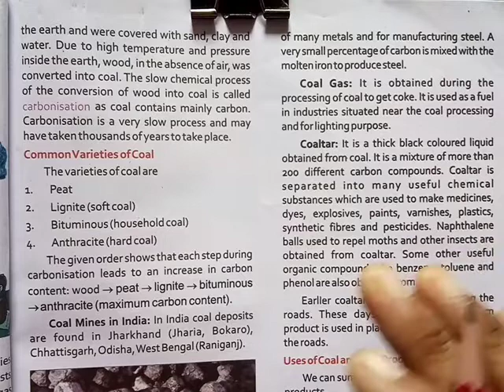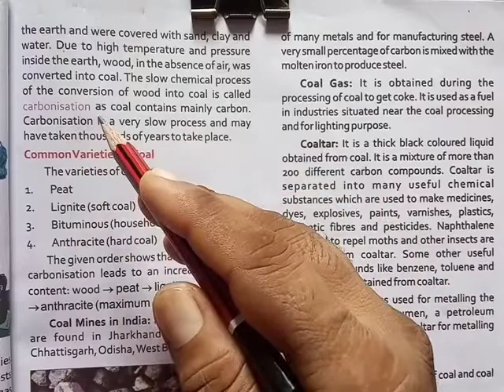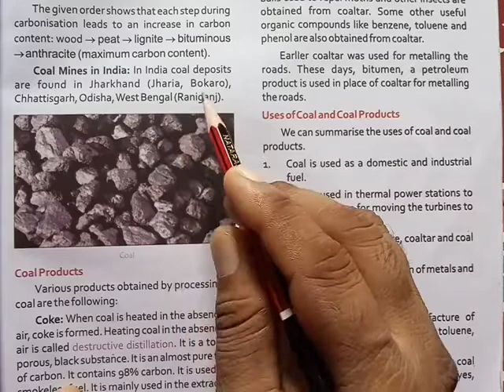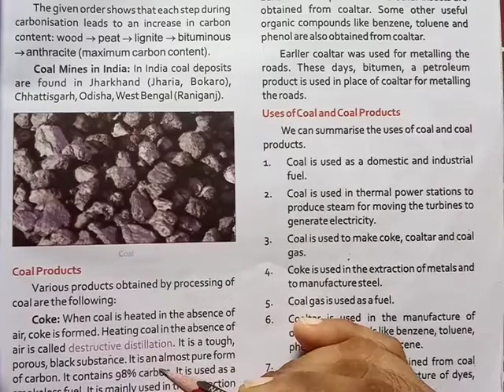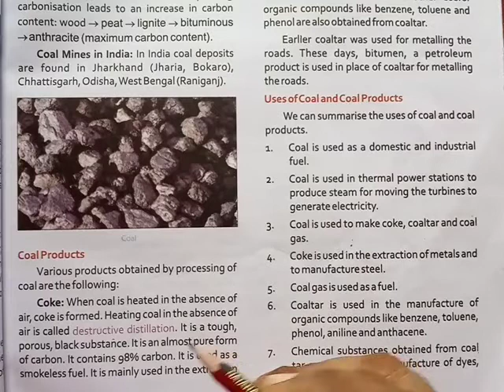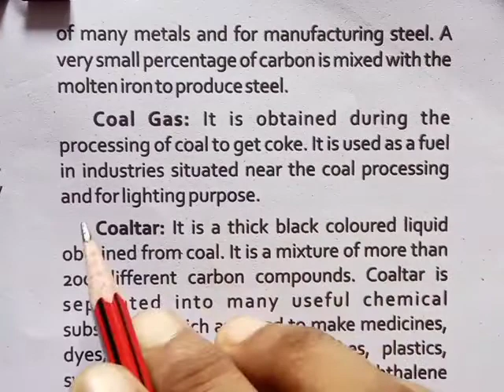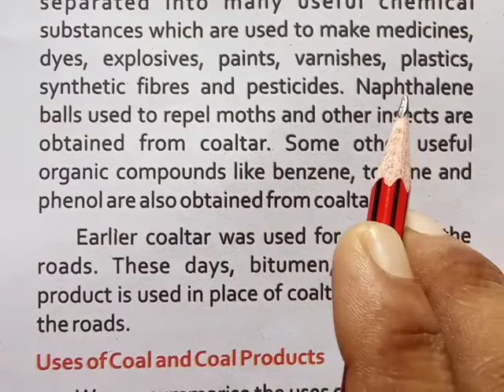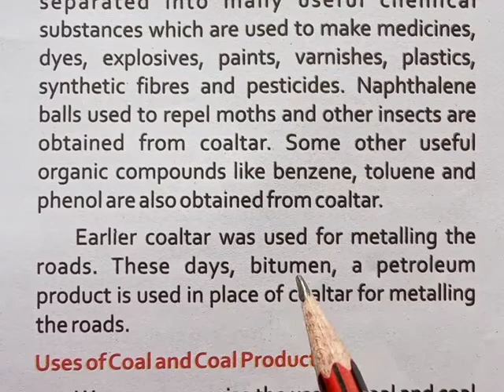Science Class8 Ch5 COAL &PETROLEUM (Explaination) Part2 LIKE, SHARE&SUBSCRIBE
SKG TUTORIAL☀ Online Classes